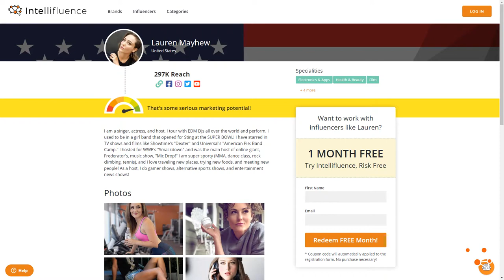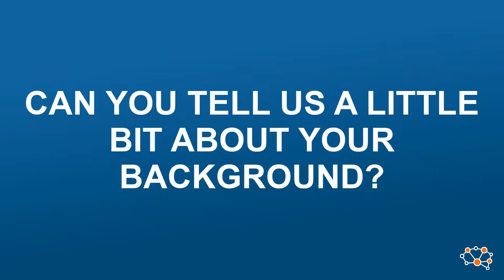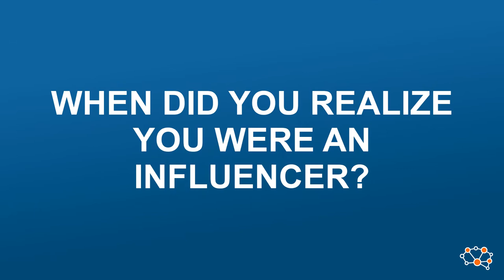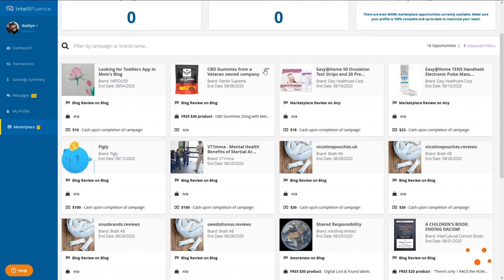Lauren Mayhew | Influencer Spotlight 112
Lauren Mayhew has been singing and acting since the age of 10. As an accomplished entertainer, Lauren has sung for Michael Jackson and has starred in movies such as American Pie Presents: Band Camp and Raise Your Voice as well as shows such as CSI, Law & Order, Joan of Arcadia, Guiding Light and Dexter, in addition to performing hosting duties for WWE’s Smackdown and preforming at the preshow for the 2001 Super Bowl. Lauren describes herself as super sporty, focusing on activities such as MMA, dance classes, rock climbing and tennis. Look for Lauren in the new Hulu Original series Trolls: TrollsTopia premiering November 19, 2020. Check out Laurenmayhew.com, to learn more and follow Lauren on Spotify, YouTube, Facebook, Instagram and Twitter, to name a few.

You have been in the entertainment business in some form or another, since you were 10. Can you give us a quick intro on how you got to where you are today?

I actually was born and raised in Florida, which is currently where I am right now. I’ve been living in New York for the last two years, but I decided to escape some of the winter months and come here and be in the sunshine, which has been awesome. So I started off acting and singing here. I’m actually doing a bunch of Nickelodeon and WB shows that shot in Orlando. And then I ended up booking my first really big role. It was a series regular on a soap opera called Guiding Light. And I basically traveled back and forth from Tampa to New York with my mom a bunch of times every month, which was crazy. So it really was an effort from, not just myself, but from my whole family, being that I started entertainment so young.

Then I ended up leaving the soap opera because I got signed to Epic Sony, and I was in a girl band. And we opened up for Britney, NSYNC, Destiny’s Child, 98 Degrees. We got to perform and do the Super Bowl with Aerosmith, which was probably one of the coolest things I have ever done. And yeah, just expanded from there.